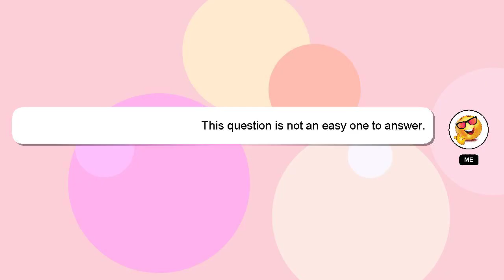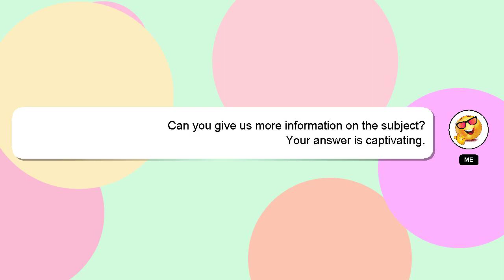How to do a synthetic lace front wig?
Let me give you a brief introduction of who I am, Good day, I am Delphi. I am at your disposal to help you with any questions you have. - How to do a synthetic lace front wig?

Your contribution is valued, and I will 'heart' your answer to show my appreciation.

*2 What we are experimenting :*